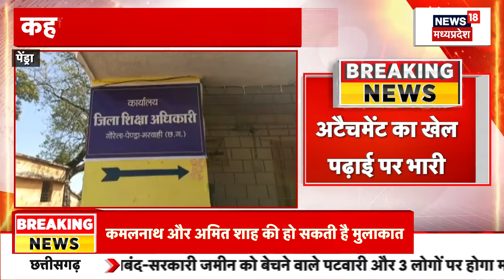Amit Shah से मिल सकते हैं Kamalnath | BJP | Latest News Nakulnath | PM Modi Breaking News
Amit Shah से मिल सकते हैं Kamalnath, सूत्रों के हवाले से बड़ी खबर